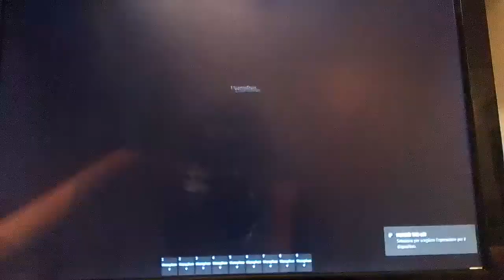Speciale 100 Iscritti!! | Video Speciale #2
Oggi,Faremo Lo Speciale Dei 100 Iscritti!! (Grazie Per Averci Sempre Supportato e Aiutato Fino Ad Arrivare a Questo Punto,Vi Ringraziamo Infinitamente e Speriamo Di Andare Sempre Più Avanti,Con Sempre Più Amici e Sempre Più Video...Grazie Davvero a Tutti!)
Giocheremo In Diretta Dal Palco Di Una Città a Roblox Insieme Agli Iscritti Che,Da Telefono,Staranno Giocando Con Noi e,Nel Mentre,Faremo Anche Un Video e,Alla Fine,Intervisteranno Gabriele,Che Dirà Delle Notizie (Nuove Informazione) Sul Canale!!
(Scusate Se Abbiamo Caricato Prima Il Secondo Episodio e Poi Il Primo,Ma Qui C'è Una Confusione Con Tutti Gli Iscritti,Scusateci!)